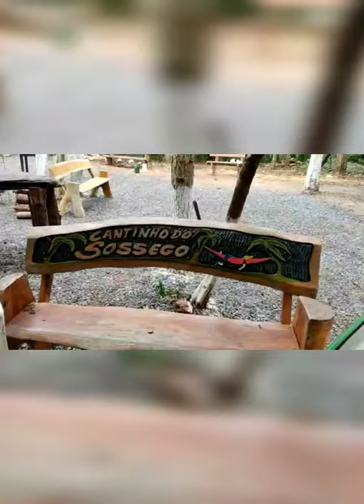@Pontaporainforma: Balneário e Camping Ponta Bonito...em Bonito MS...conheça um pouco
O local conta com uma ótima estrutura você vai se divertir e passar momentos agradáveis, siga as nossas redes socais no instagtam @balneario_ponta_bonito